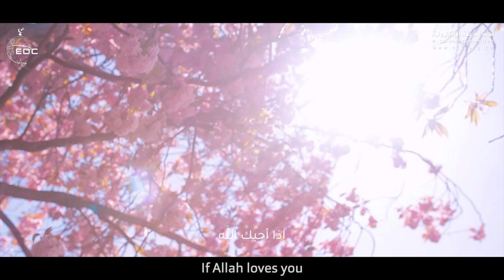فمنهم شقيٌ وسعيد ( من روائع ) الدكتور محمد راتب النابلسي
السلام عليكم ورحمة الله , أيها الإخوة الكرام ,
 منذ يومين تم حذف هذا الفيديو من قناتنا على اليوتيوب , فقمنا برفعه مرة أخرى , لذا نرجو من حضراتكم نشره بقوة على مواقع التواصل الاجتماعي ,و لا تنسوا قول رسول الله صلى الله عليه و سلم : “ من دعا إلى هدى، كان له من الأجر مثل أجور من تبعه؛ لا ينقص ذلك من أجورهم شيئا “ رواه مسلم
 بارك الله فيكم .  كل المحبة و التقدير ❤💐